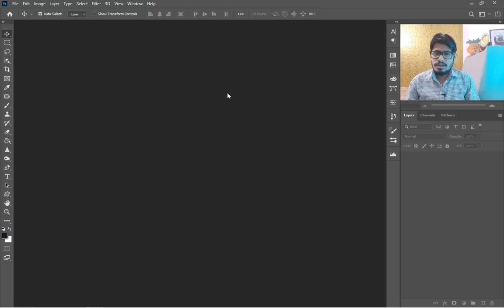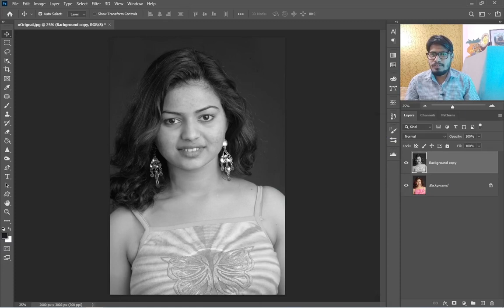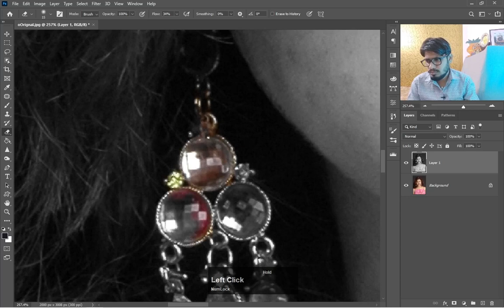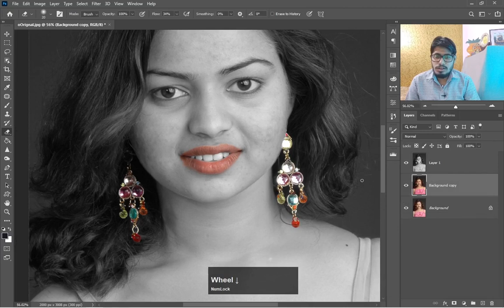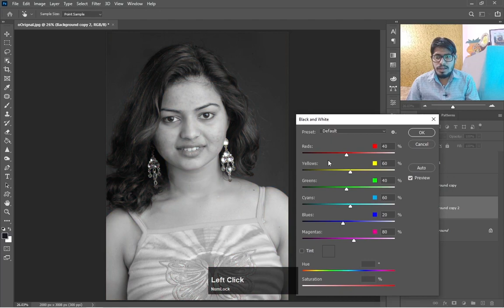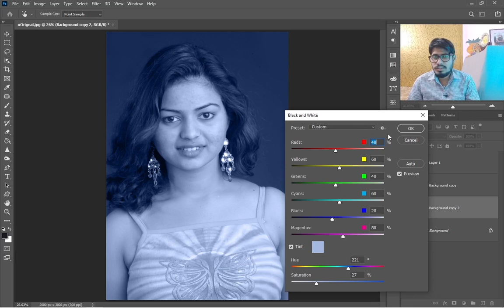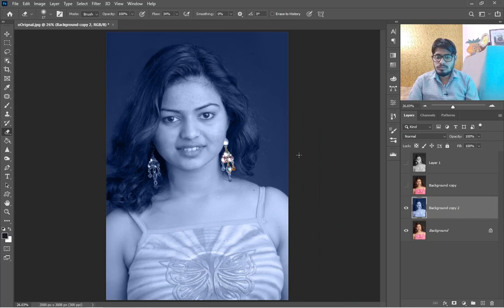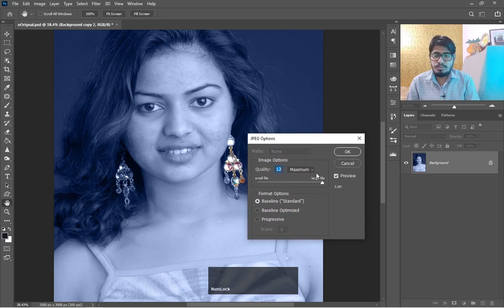Black & White with Color | Adobe Photoshop for Basic Class 3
Hey Everyone. This is class 3 of Adobe Photoshop for Basic series.
So this one is EXTRA DOSE for Layer Eraser.
I will teach you how to use layer eraser and an adjustment of Black and White to create a stunning effect of popping your subject in the image. It's an old technique but very nice to learn for for the Basic.

Hello everyone and Welcome to RahulPhoto.
My name is Rahul and I have 10+ years experience in Photoshop in Best Multimedia Institute New Delhi.

Here you will learn Adobe Photoshop Complete Course in Hindi.